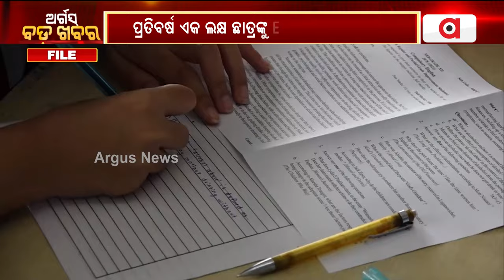କେନ୍ଦ୍ର ବଜେଟରେ ଶିକ୍ଷାକୁ ଗୁରୁତ୍ବ || Central Budget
କେନ୍ଦ୍ର ବଜେଟରେ ଶିକ୍ଷାକୁ ଗୁରୁତ୍ବ । ଉଚ୍ଚଶିକ୍ଷା ପାଇଁ 10 ଲକ୍ଷ ଟଙ୍କା ଯାଏଁ ଋଣ ଦେବେ ସରକାର । କୌଣସି ସରକାରୀ ଯୋଜନାର ଲାଭ ପାଉନଥିବା ଛାତ୍ରଙ୍କୁ ମିଳିବ ଋଣ ସହାୟତା । ପ୍ରତିବର୍ଷ ଏକ ଲକ୍ଷ ଛାତ୍ରଙ୍କୁ ଦିଆଯିବ E-ଭାଉଚର । ଶିକ୍ଷା ଉପରେ ଋଣର ସୁଧ ଉପରେ 3% ବାର୍ଷିକ ସୁଧ କରାଯିବ ଛାଡ଼ ।